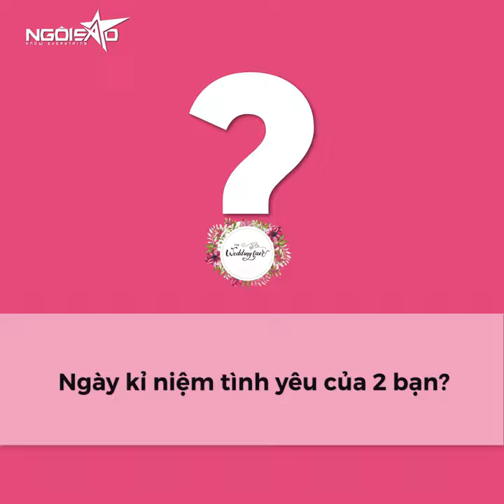The Wedding Fair - Vợ chồng Chúng Huyền Thanh và Jay Quân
Cặp đôi ngọt ngào Chúng Huyền Thanh và Jay Quân sẽ cùng tham gia vào thử thách hỏi đáp tình yêu và thể hiện sự tâm đầu ý hợp của đôi bên
Đăng ký tham gia sự kiện tại cùng Chúng Huyền Thanh và Jay Quân nhé
🎉 Hàng trăm món quà như: Nhẫn kim cương, Chuyến du lịch honeymoon, TV Samsung,... với tổng giá trị hàng trăm triệu đồng đang chờ đón các bạn.

Địa điểm: Khách sạn Rex, 141 Nguyễn Huệ, Quận 1, TP. Hồ Chí Minh